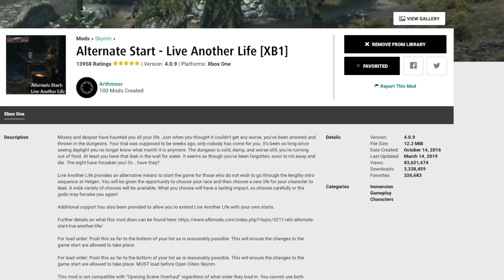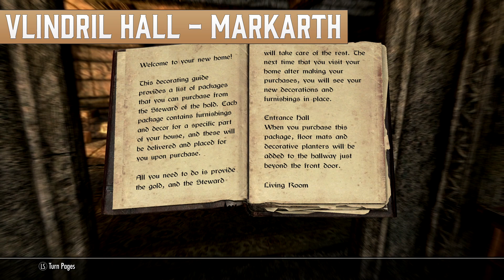Alternate Start for Skyrim on Xbox One - Part 1 (Ship & Property)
This video will take a look at one of my favorite mods to use when starting a new game. Alternate Start - Live Another Life allows you to start your game the way you want. Want to board a ship and go directly to a city in Skyrim? You can do that. Want to own a home in a popular Skyrim city. You can do that as well!

This will be the first part of exploring this particular mod.

*As pointed out by the community, this does require the Unofficial Skyrim Special Edition Patch (USSEP)

Intro. to mod - 1:23
'Board a Ship' Option (1) - 2:10
Solitude - 2:22
Dawnstar - 3:00
Winterhold - 3:50
Solstheim - 4:08

'Own Property' Option (2) - 4:20
Proudspire Manor in Solitude - 4:30
Vlindril Hall in Markarth - 5:52
Honeyside - Riften - 7:08
Rorikstead - 7:40
Hearthfire Homes - 8:36

*The links below are Amazon Affiliate links so I will receive a small percentage of anything you buy from these links or if you choose to buy something else within 24 hours.

My Gear -
ASUS TUF Gaming VG27WQ1B 1440p 165hz Monitor
Xbox Series X
Xbox One X
Xbox Elite Controller Series 2
Turtle Beach Stealth 700 Gen 2
Elgato HD60 S

Looking Back Through Time
by Kikoru

King of Forest Green
by Isabel O'Connor

Horizon
by Peter Sandberg

Autumn Weather
by Nat Bonham